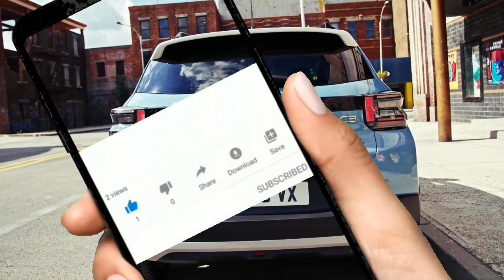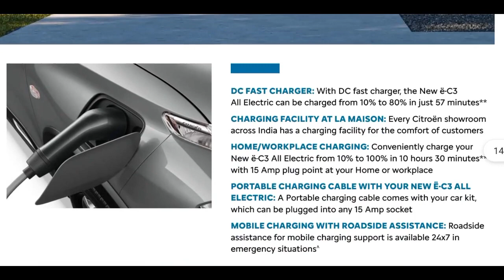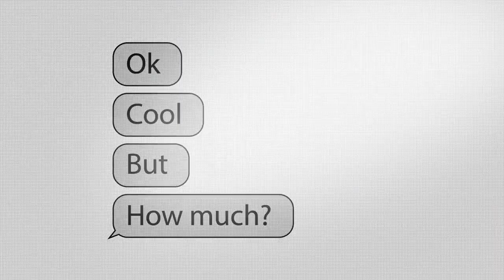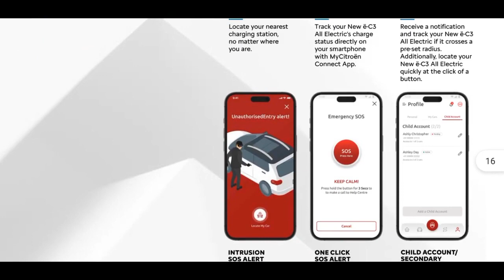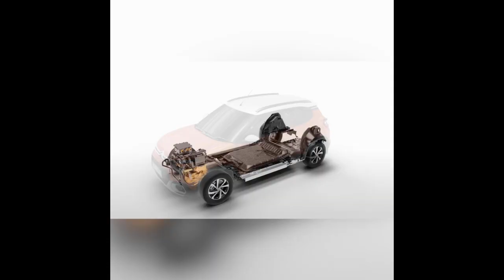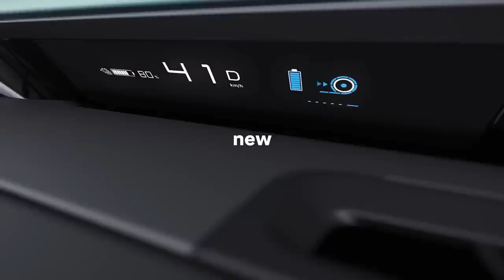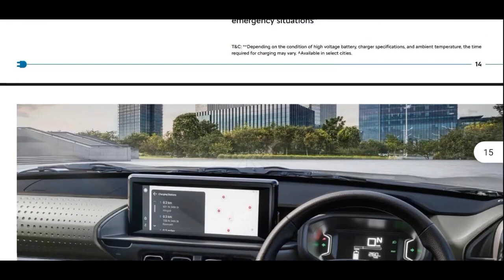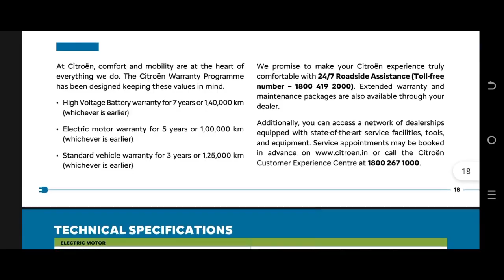Citroën E-c3 is an all electric stylist affordable SUV EV starting at €23,300.